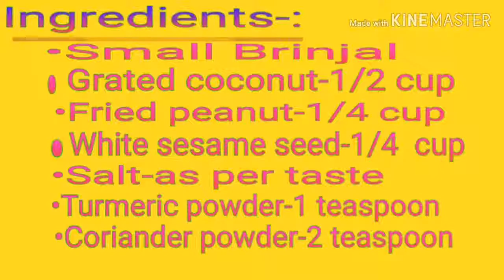Baingan Masala||Bharwa Baingan without onion & garlic